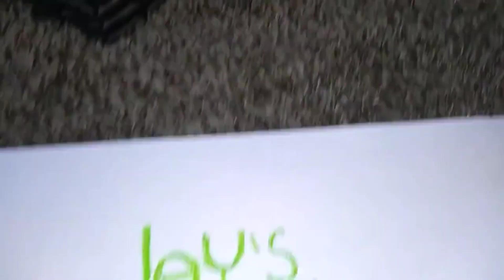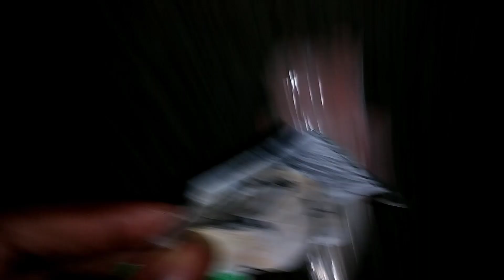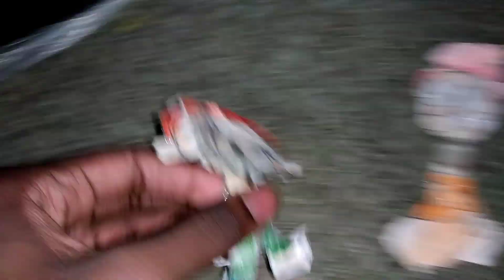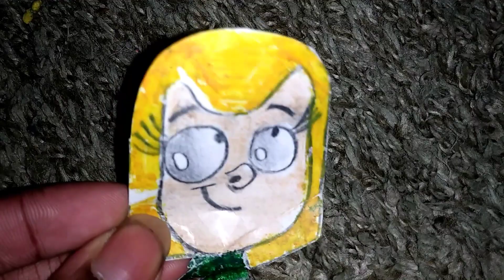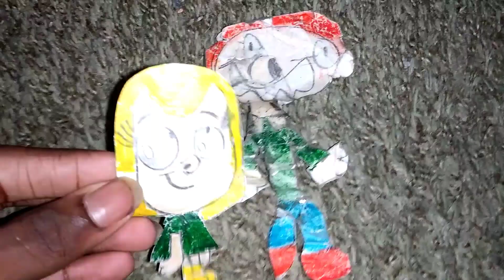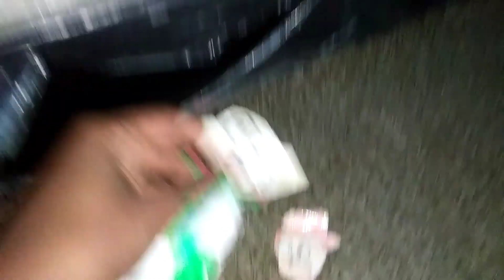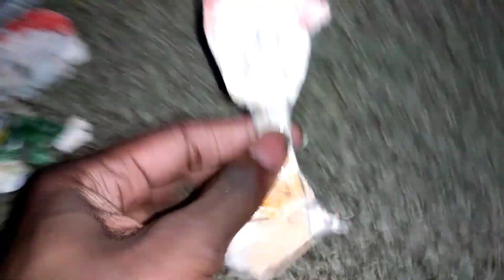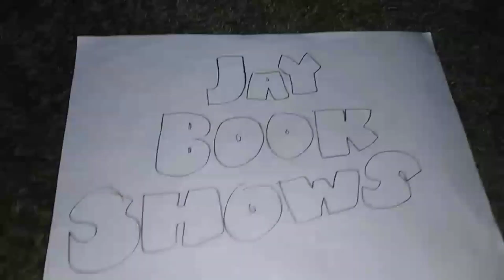The Fehas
Season 3 Episode 1 Boy. Baroo made an accent.